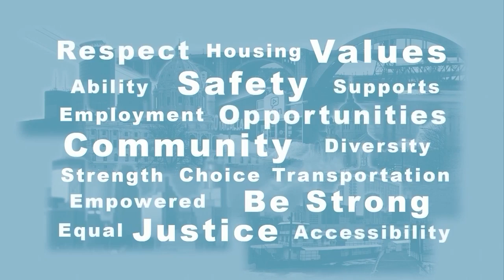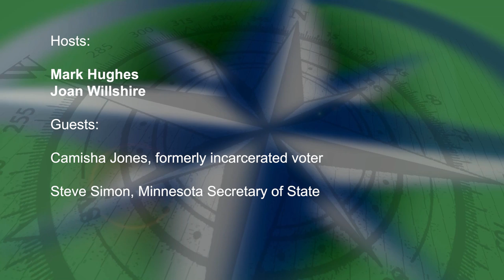Disability Viewpoints: Elections, restoration of voting rights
Hosts Mark Hughes and Joan Willshire talk with Minnesota Secretary of State Steve Simon about elections and voting, as well as Camisha Jones, a formerly incarcerated woman who has had her voting rights restored under new legislation.